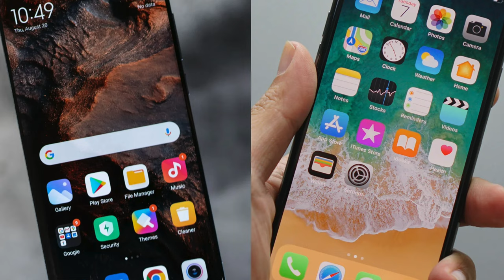The Death of Tech Upgrades: Why You Don't Need To Upgrade Your Tech Anymore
Are you tired of constantly feeling pressured to upgrade your tech devices? Join us in this video as we discuss the truth behind the hype of new iPhone, laptop, Mac, and iPad updates. Find out why you might not actually need that latest upgrade after all.